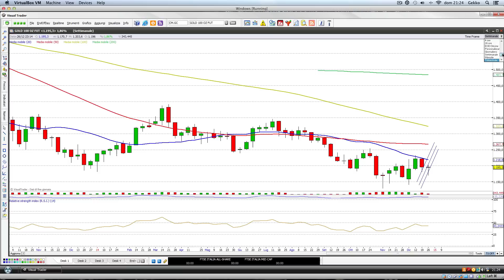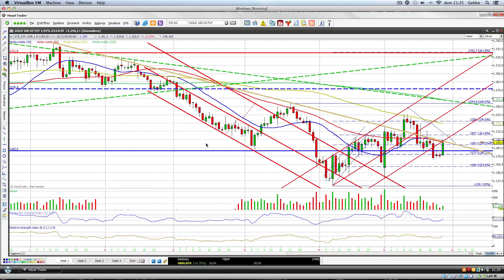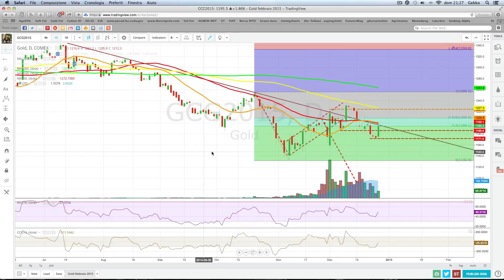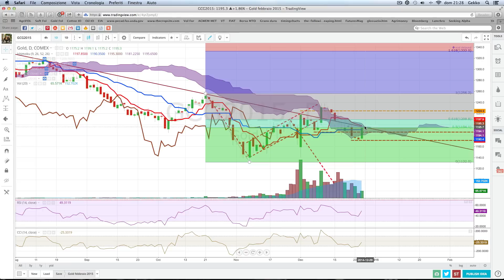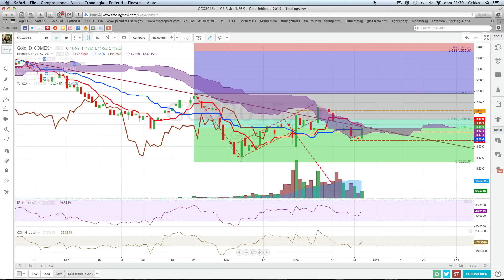Barometro Settimanale dell'Oro 29 Dicembre 2014